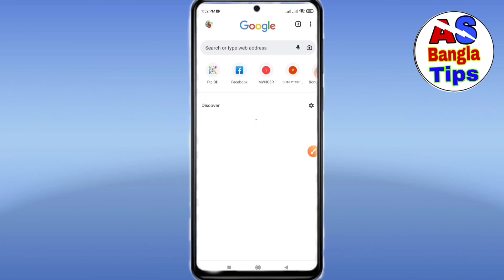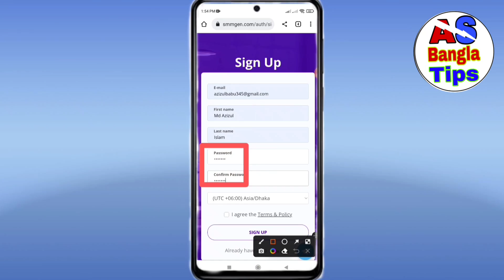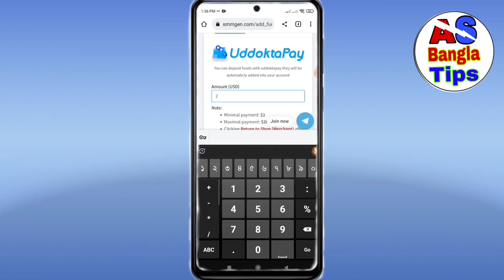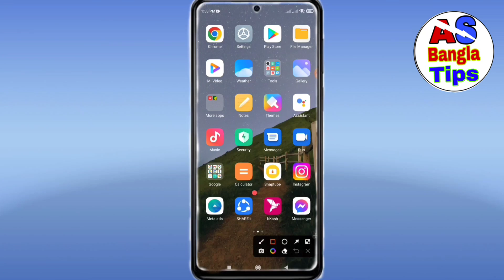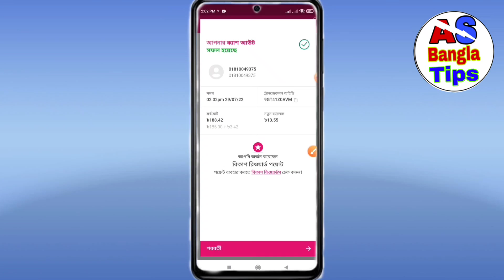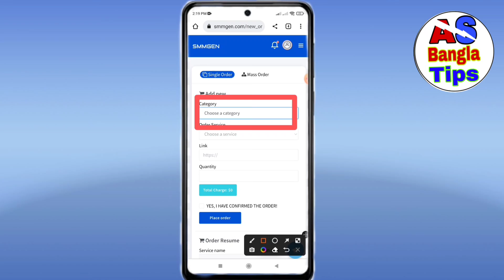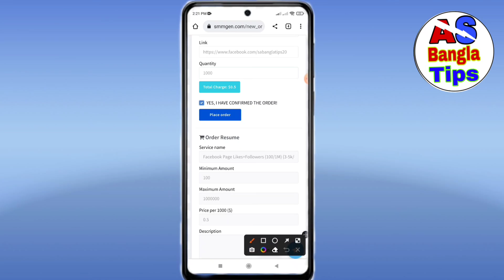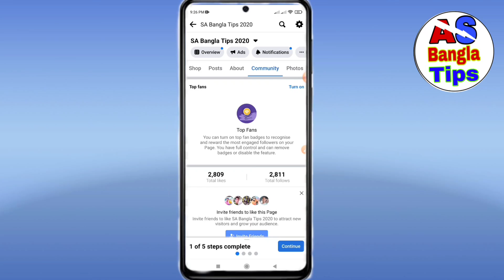How to Increase Facebook Page Followers |ফেসবুক পেজে ফলোয়ার বাড়ানোর উপায়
𝗙𝗼𝗹𝗹𝗼𝘄 𝗨𝘀 𝗦𝗼𝗰𝗶𝗮𝗹𝗹𝘆 :
Link title (required) Facebook Page ID